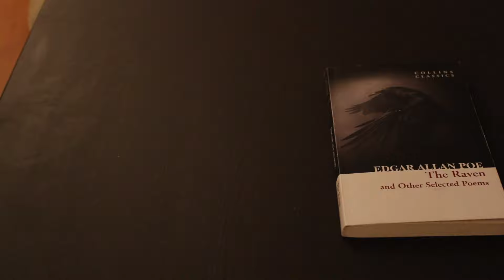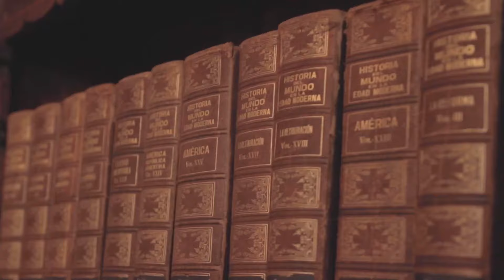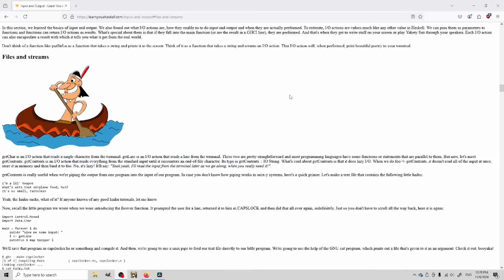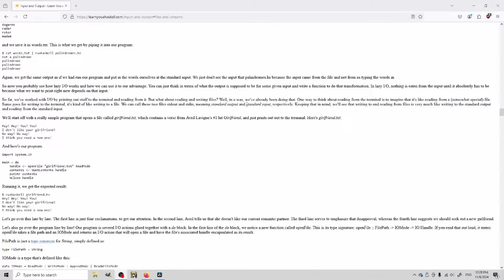Against reading books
A little video with arguments and counter arguments regrding books, reading and obtaining information and entertainment.